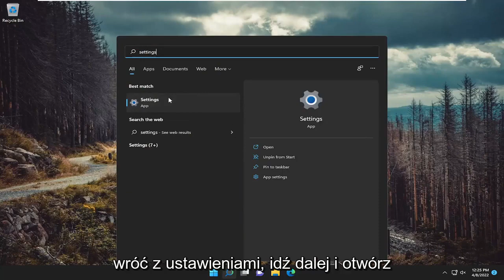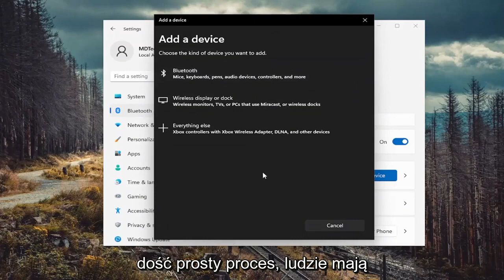Jak włączyć bluetooth w systemie Windows 11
Jak tworzyć listy wypunktowane w programie Microsoft Word [Samouczek]

Ten samouczek powinien odpowiedzieć na pytania dotyczące tworzenia różnych list wypunktowanych i numerowanych w programie Microsoft Word, w tym wszelkich list zaawansowanych.

Problemy omówione w tym samouczku:
utwórz słowo wypunktowane
jak tworzyć wypunktowania w słowie
jak tworzyć podpunkty w słowie
jak tworzyć punktory obok siebie w słowie
jak utworzyć punktor w słowie
jak tworzyć poziome wypunktowania w słowie
jak utworzyć nowy punktor w słowie
jak utworzyć niestandardowy punktor w programie Word
jak utworzyć punktory w słowie
utwórz punktor w słowie